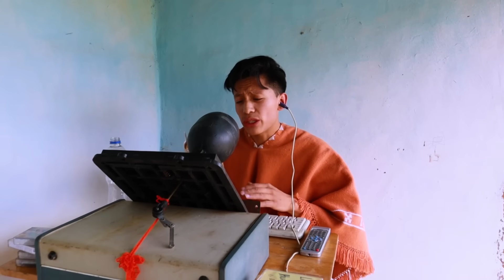La Fanny se fue hablar en la radio, y soltó los secretos.